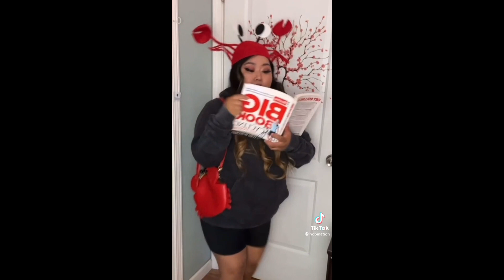HOTEL - LAWSY | TIKTOK COMPILATION | "3AM I'M IN THE HOTEL..." | MEGGATIKTOK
Show some support by checking out their Youtube's while you're at it:)
Also, go check out the following on TikTok!